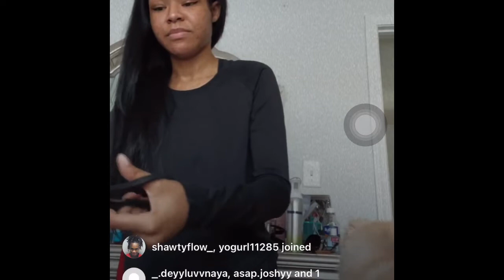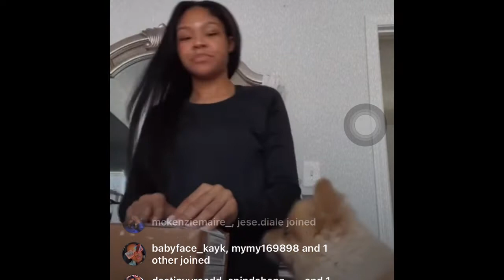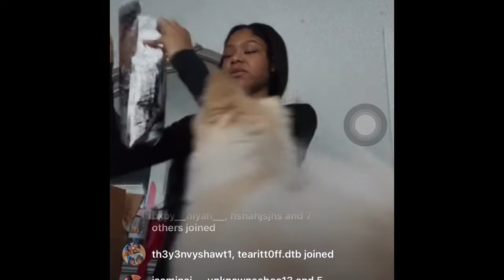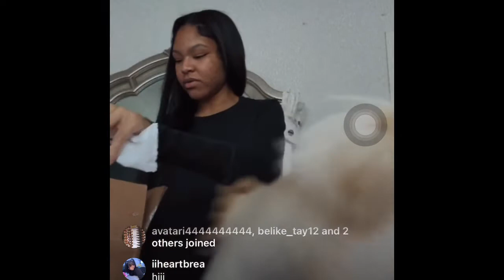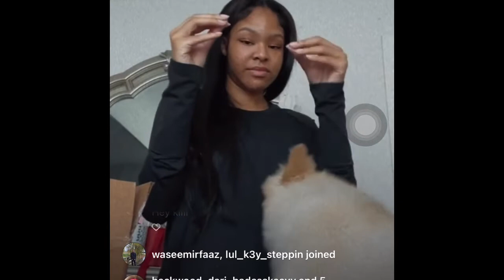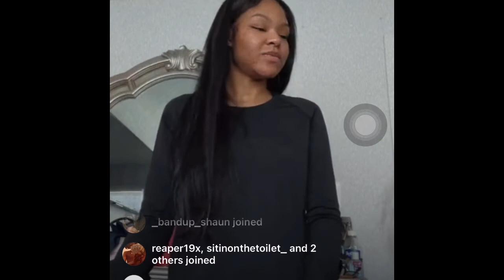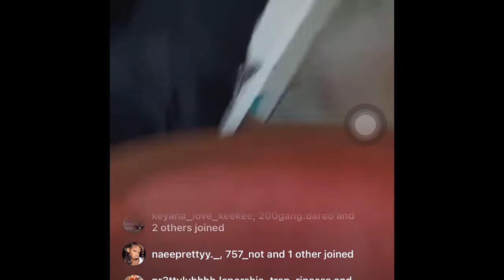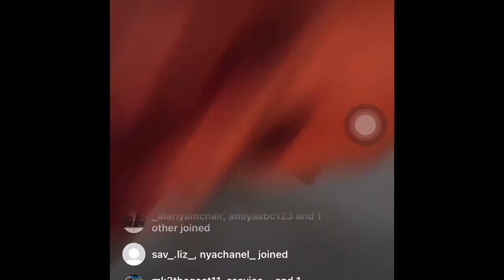Killumantii live on 05/11/2022